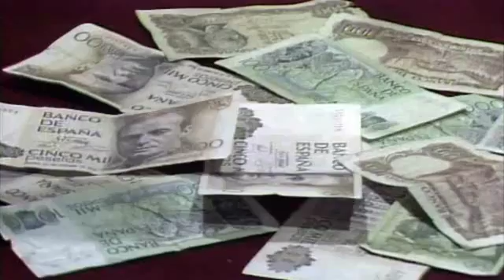Off the record - Abdicar sin previo aviso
Menuda jugarreta nos ha hecho hoy su majestad abdicando sin previo aviso. ¡Así no se despide uno! Con los buenos momentos que hemos pasado juntos...